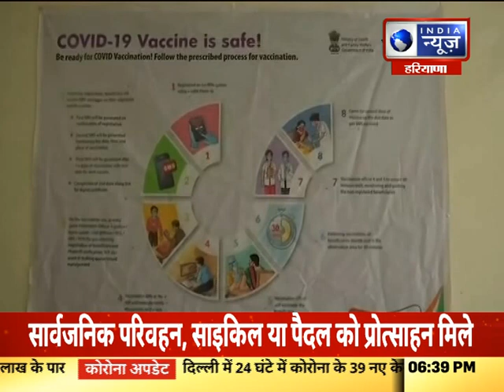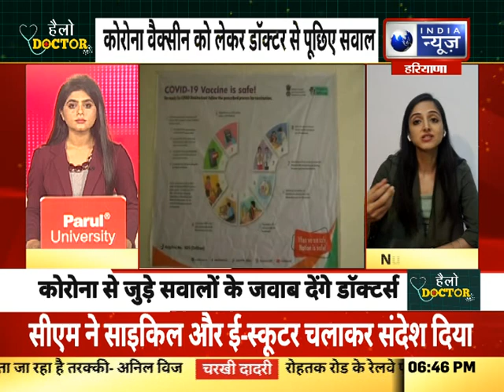HELLO DOCTOR : डॉ. ईशा मदन और डॉ. नरेश शर्मा से जानिए तीसरी लहर से बचने के उपाय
HELLO DOCTOR : डॉ. ईशा मदन और डॉ. नरेश शर्मा से जानिए तीसरी लहर से बचने के उपाय | India News Haryana